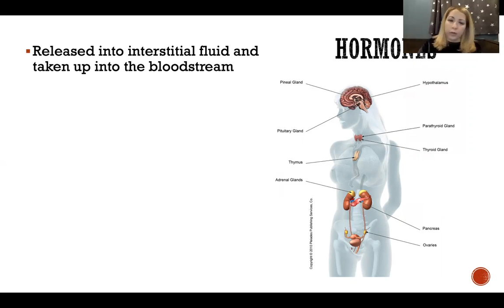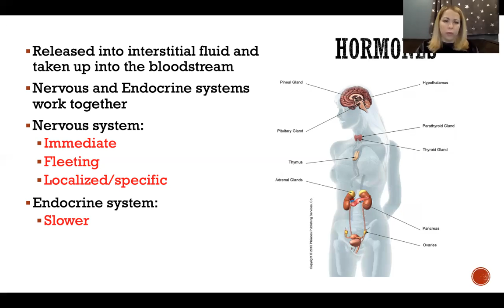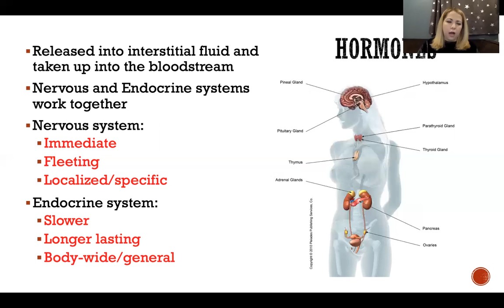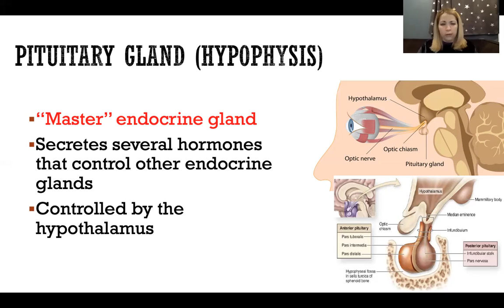The Link Between the Nervous and Endocrine Systems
The Link Between the Nervous and Endocrine Systems: Nervous system, Endocrine system, Hormones, Pituitary gland, Hypophysis, Endocrine gland, Hypothalamus, Anatomy & Physiology

References

Marieb, E. N., & Hoehn, K. (2016). Human anatomy & physiology, (10th ed.). London, England: Pearson Education, Inc.

Tortora, G. J., & Derrickson, B. (2012). Introduction to the human body, (9th ed.). Danvers, MA: John Wiley & Sons, Inc.